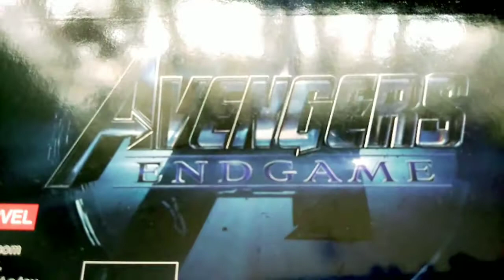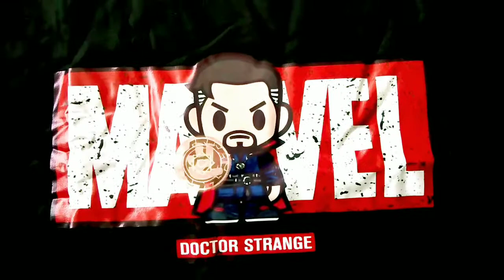Strange Virtual Run 2021:Finisher Medal, Tee & Premium Box Set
Strange Virtual Run 2021
~Finisher Medal in Pocket watch design
~Finisher Tee (Marvel Doctor Strange)
~Upgraded Premium Box Set Collection (Avengers Endgame) come with 1 keychain & 1 neck chain

*VRun 1/2/2021
*Race period 1-7 February 2021